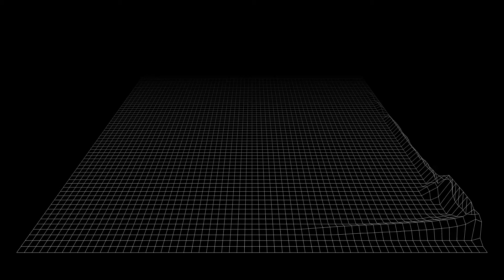Robin Hustin x TobiMorrow - Light It Up (Instrumental)